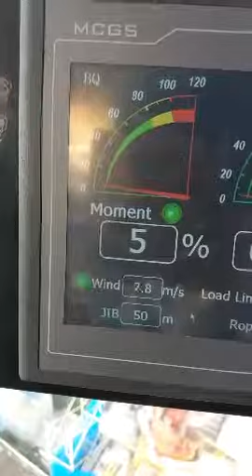Luffing tower crane monitor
The BQ model tower crane monitor panel while working